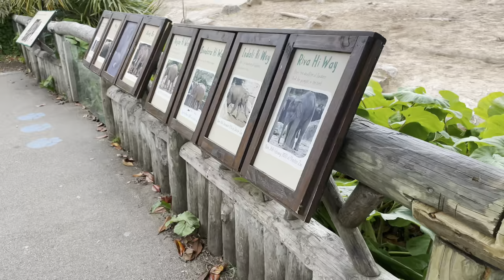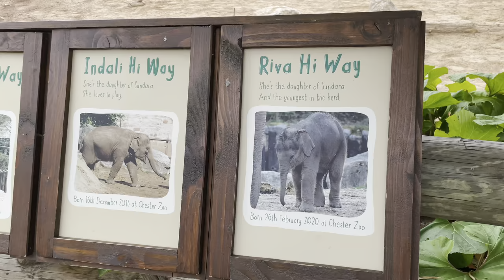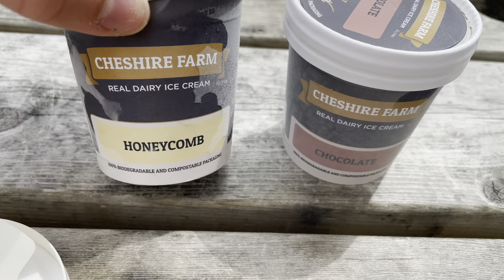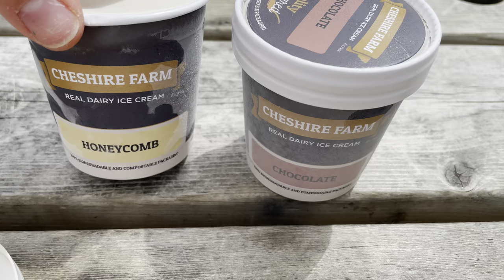A really busy day at Chester zoo, what to do when the zoo is rammed and meeting animals we don't see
We took a trip to @chesterzoo with the intention of doing the indoor houses. The zoo was crazy busy and the lines for the houses were generally 30 minutes plus so we had to change our plans.

The result was we got to see animals that we wouldn't normally see such as the Giant otters, the honey bees, the babirusa and more.

We are Laura, Ant and Matilda, we are from the UK. Our main passion in life is travelling especially to Disney and other theme parks. Our plan is to visit every Disney park in the world and do the cruises. Covid has changed our short term plans so we will be using this space to share with you how we are surviving lockdown and what our future travel plans are.